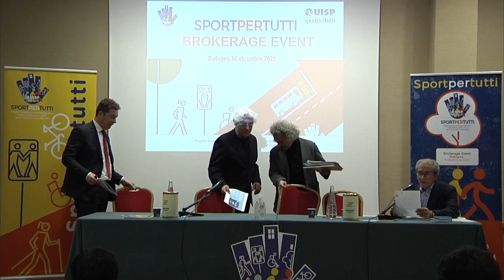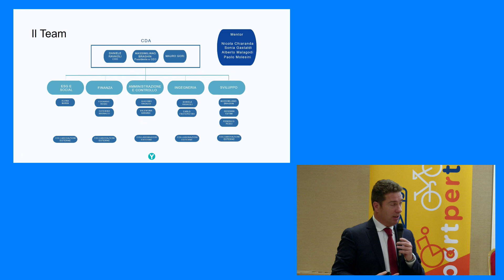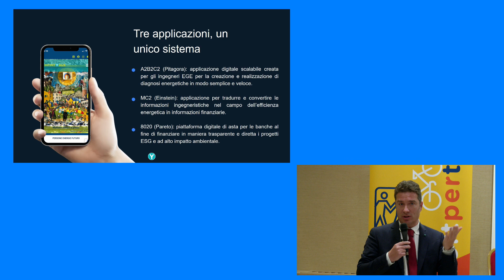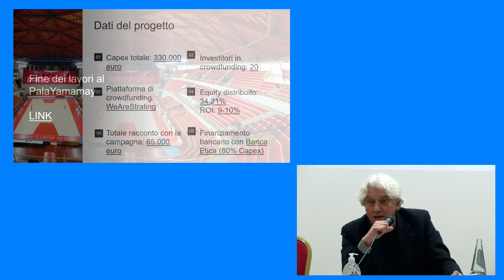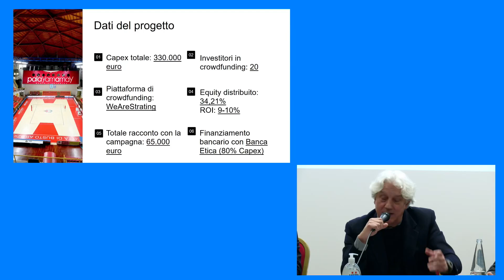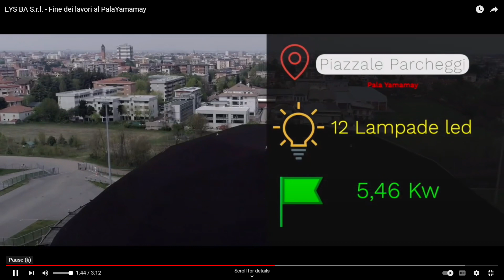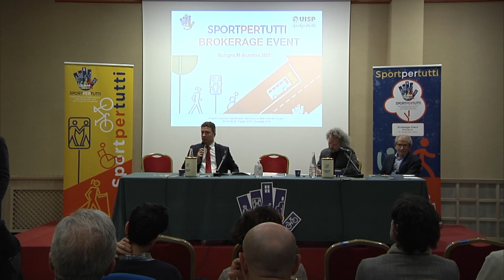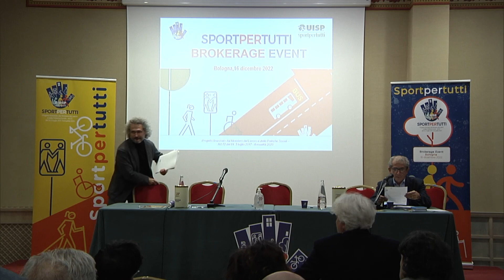Brokerage Event SportPerTutti. Panel 2: Braghin e Cutini, soci fondatori di Infinityhub Spa Benefit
Transizione energetica: opportunità e soluzioni per l’impiantistica sportiva

Introduce Mauro Rozzi, Responsabile impiantistica sportiva UISP Aps

Il modello Infinityhub per lo sport
Massimiliano Braghin, Socio Fondatore e CEO Infinityhub Spa Benefit

Il Case History: Palasport Busto Arsizio (VA)
Giovanni Cutini, Socio Fondatore e Responsabile Area Sviluppo Infinityhub Spa Benefit